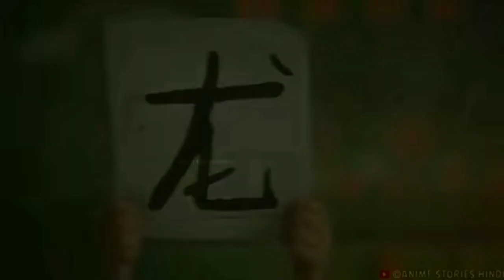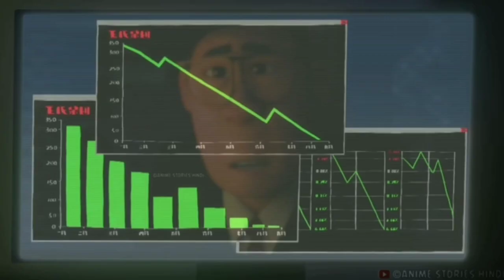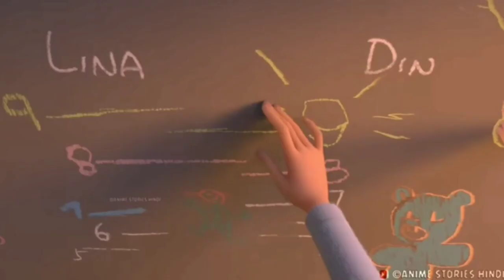Wish Dragon movie explained in Hindi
Wish granting Dragon that Emerges from the Teapot Given to Him by the Old man.